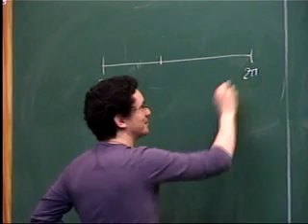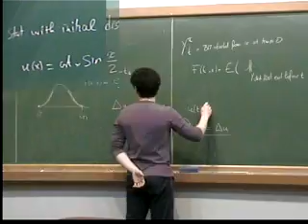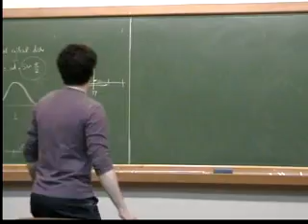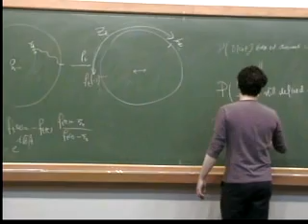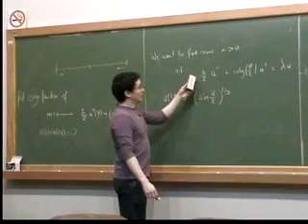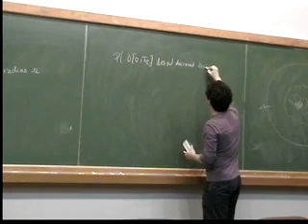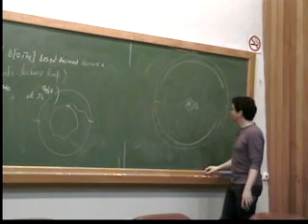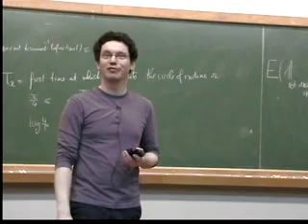Escola de Altos Estudos: Conformally Invariant Models - Wendelin Werner - 05 - Parte 2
Teacher: Wendelin Werner

Random spatial processes and percolative systems; Percolation: basic concepts and techniques I; Subcritical phase; Supercritical phase; Study of critical and near critical  percolation; Russo-Seymour-Welsh technology; Two fundamental Kesten.s theorems; Cardy formula; Smirnov's theorem; Stochastic Loewner Evolution (SLE); Convergence to SLE(6); Locality property of SLE(6); Definition of SLE with the self-avoiding walk intuition; Restriction property of SLE(8/3); Restriction defect of the other SLEs; Phases of SLE; A measure on self-avoiding loops; Introduction to the Brownian loop soup via Wilson's algorithm; The Brownian loop-soup and SLE; Conformal Loop-ensembles; Conformal Loop-ensembles and SLE.